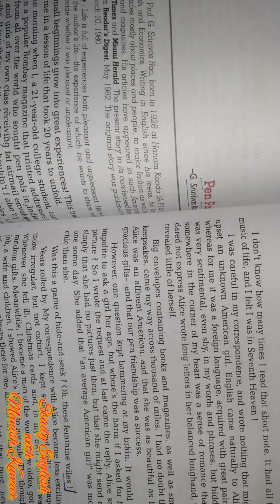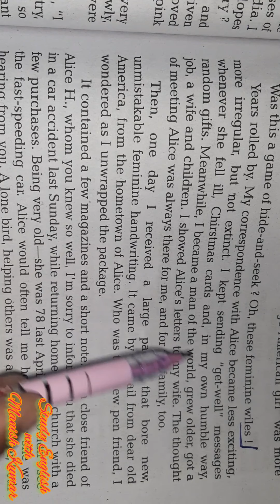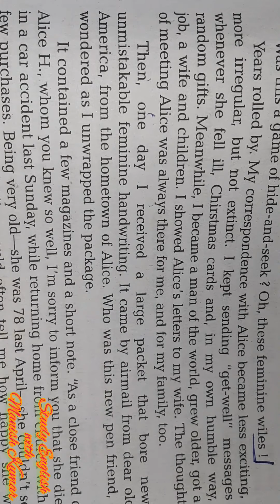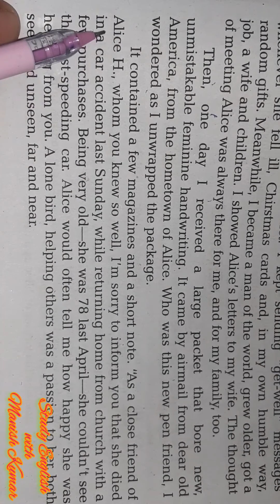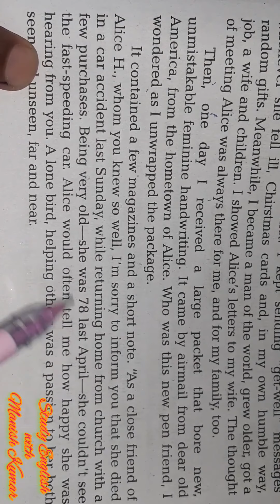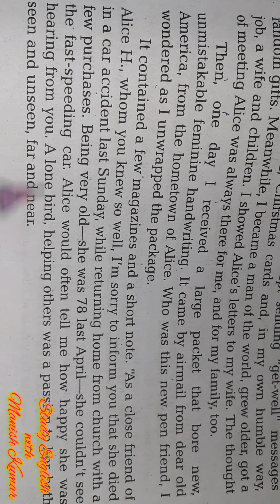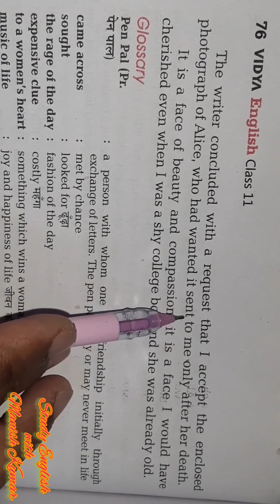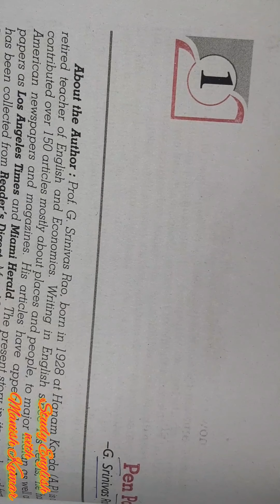Pen Pal Class 11 Lesson 1 (English Short Story) Part 3 English to Hindi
In This video Manish Kumar is teaching Lesson-1 from English Short Story of class 11, Pen Pal. This is the 3rd part of the chapter. More are on the way. So students are advised to keep studying continue.

Manish Kumar is a renowned teacher of English grammar and Literature as well. He has qualifications of MA (English) and B.Ed. Manish Kumar has experience of more than 10 years of teaching in a renowned school.

Link of other parts of the chapter